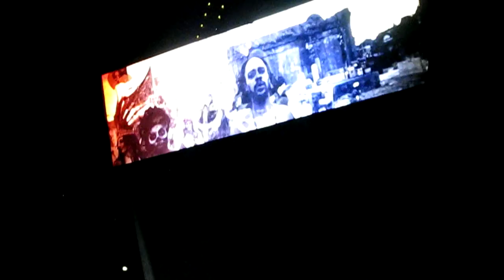Kenny Chesney Louisville 041715 Intro Drink It Up